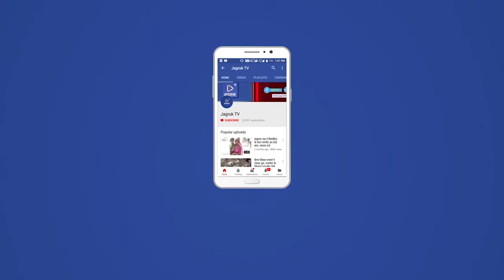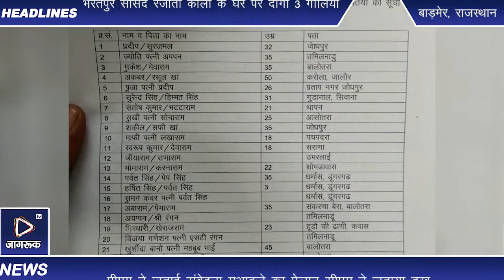बाड़मेर : बस टैकर की भिडत मे भयावह 12 सवारियां जिंदा जले पीएम ने जताई संवेदना मुआवजे का ऐलान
लोकसभा अध्यक्ष ओम बिरला, बाड़मेर MLA मेवाराम जैन

नागौर सांसद हनुमान बेनीवाल, राजसमंद सांसद दिया कुमारी

गुड़ामालानी MLA हेमाराम चौधरी ने ट्वीट कर हादसे पर जताया दुःखCM ने किया ट्वीटसीएम अशोक गहलोत ने इस खबर को दर्दनाक बताया है और पीड़ितों को पूरी मदद का आश्वासन दिया है. उन्होंने ट्वीट कर अपनी चिंता जताई है. लिखा है- बाड़मेर में हुई बस-ट्रक दुर्घटना के संबंध में जिला कलेक्टर, बाड़मेर से फोन पर वार्ता कर राहत-बचाव कार्यों के संबंध में निर्देशित किया है. घायलों का बेहतर से बेहतर इलाज सुनिश्चित किया जाएगा.जानकारी के मुताबिक भांडियावास के पास बस और टैंकर की जबरदस्त तरीके से भिड़ंत हो गई. जिसके बाद अचानक की बस में आग लग गई आग इतनी खतरनाक थी कि चंद मिनटों में पूरी बस जलकर खाक हो गई. आसपास के लोगों ने बस में सवार लोगों को नीचे उतारा. जख्मी लोगों को बालोतरा अस्पताल के लिए निजी साधनों से भेजा. वहीं बस पर आग पर काबू पाने के लिए आसपास के लोगों ने कई कोशिशें की. दिया है.

पचपदरा ( बाड़मेर ): दर्दनाक हादसा बाड़मेर जोधपुर हाईवे पर हुआ. यहां बस और टैंकर की भिड़ंत हो गई. टक्कर इतनी जोरदार थी कि बस में आग लग गई. प्रशासन ने अब तक 12 लोगों की मौत की पुष्टि की है. वहीं घायलों का इलाज बालोतरा अस्पताल में चल रहा है.

CM ने किया ट्वीटसीएम अशोक गहलोत ने इस खबर को दर्दनाक बताया है और पीड़ितों को पूरी मदद का आश्वासन दिया है. उन्होंने ट्वीट कर अपनी चिंता जताई है. लिखा है- बाड़मेर में हुई बस-ट्रक दुर्घटना के संबंध में जिला कलेक्टर, बाड़मेर से फोन पर वार्ता कर राहत-बचाव कार्यों के संबंध में निर्देशित किया है. घायलों का बेहतर से बेहतर इलाज सुनिश्चित किया जाएगा.बस और टैंकर की भिड़ंतजानकारी के मुताबिक भांडियावास के पास बस और टैंकर की जबरदस्त तरीके से भिड़ंत हो गई. जिसके बाद अचानक की बस में आग लग गई आग इतनी खतरनाक थी कि चंद मिनटों में पूरी बस जलकर खाक हो गई. आसपास के लोगों ने बस में सवार लोगों को नीचे उतारा. जख्मी लोगों को बालोतरा अस्पताल के लिए निजी साधनों से भेजा. वहीं बस पर आग पर काबू पाने के लिए आसपास के लोगों ने कई कोशिशें की.सी एम ने बेहतर इलाज का भरोसा पीएमओ की ओर से मुआवजे की घोषणाबाड़मेर में बस-ट्रेलर के बीच हुई भीषण सड़क दुर्घटना में मारे गए लोगों के प्रति प्रधानमंत्री नरेंद्र मोदी ने दुख जताया है. प्रधानमंत्री ने ट्वीट के जरिये शोक संतप्त परिवारों के प्रति अपनी सवेंदनाएं जाहिर कीं. पीएमओ की ओर से हादसे में जान गंवाने वालों के आश्रितों को 2 लाख रुपये और घायलों को 50-50 हजार रुपये देने की घोषणा की गई है.